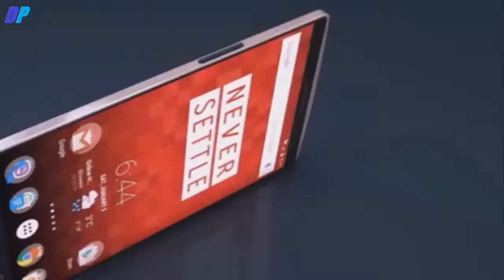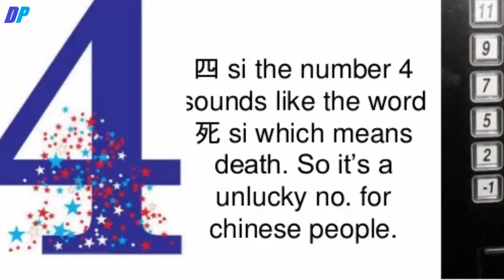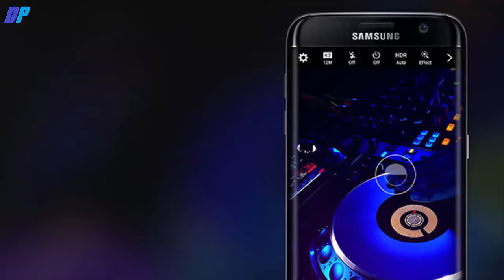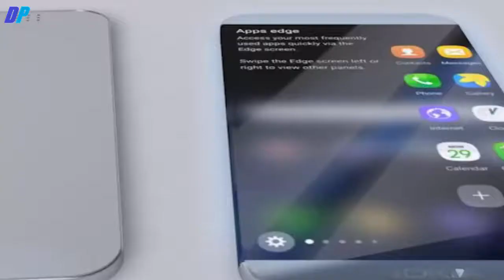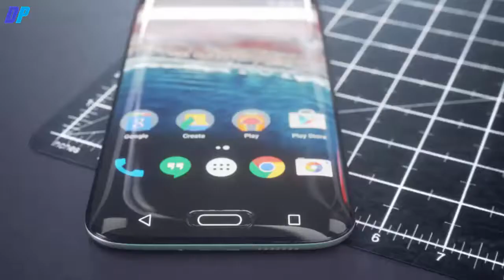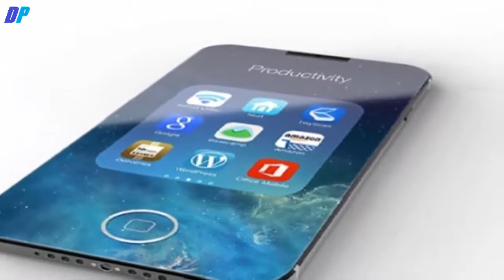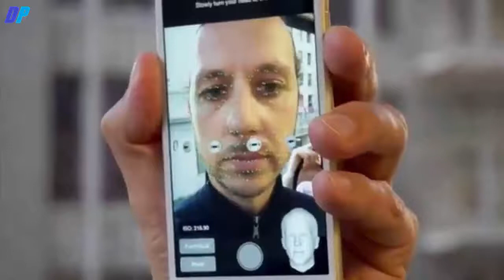Upcoming mobiles phones in 2017 | iPhone 8 | Nokia Edge | Samsung S8 | Surface | One Plus 4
In this video, I am gonna show you top 5 upcoming mobiles phones in 2017. This all are on the basis of rumors on the internet so specification and launching dates may vary.